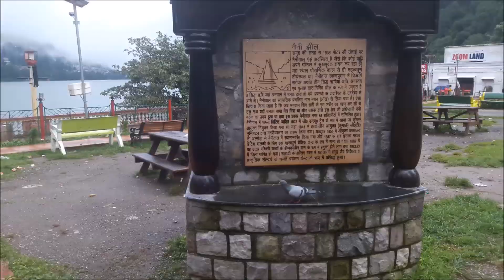Tera Chehra Kitna Suhana Lagta Hai by Jagjit Singh Lyrics Kaif Bhopali